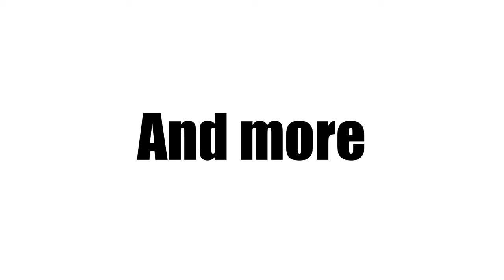Rhyme and Reason - Sneak Peek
The trailer for Rhyme and Reason: A Poetic Celebration of Black History for Children - a rousing celebration of music, movement and poetry that brings Black History to life for children of all ages!
From Ancient African to Black Lives Matter, popular songs and iconic stories illustrate the foundational contributions of Black Americans to the social, political and cultural identity of the United States. Written in collaboration with Houston's Poet Laureate, Deborah D.E.E.P. Mouton, with a special appearance by world-renowned ballerina, Lauren Anderson.